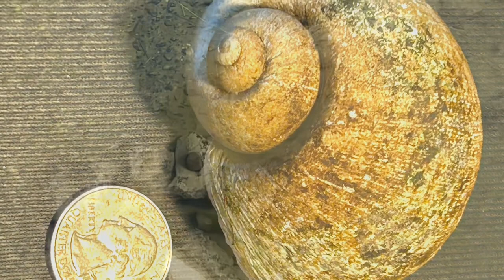Fast Snails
Reference:  Wikipedia   ,   AZ Animals   ,  Jen foods.com  ,  azpetvet.com  , Escargot-world.com  , Facts.net  , Guinness world records.com  , cdc.gov